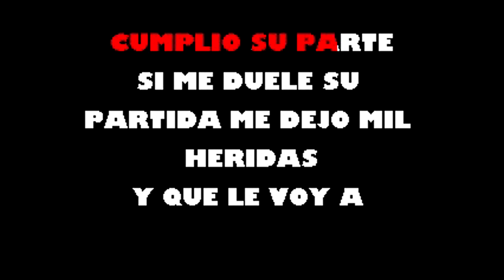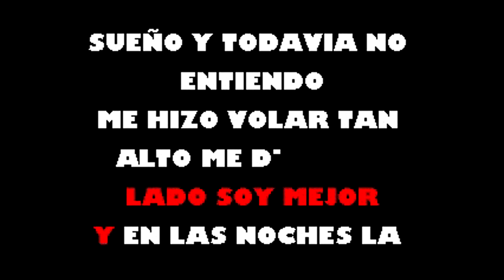Partido En Dos Barrio Fino Orquesta Karaoke